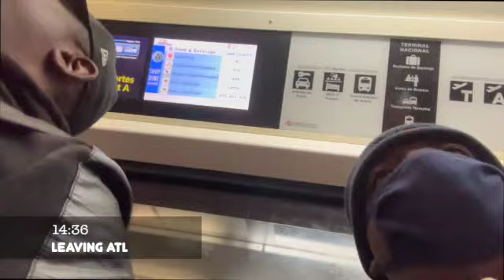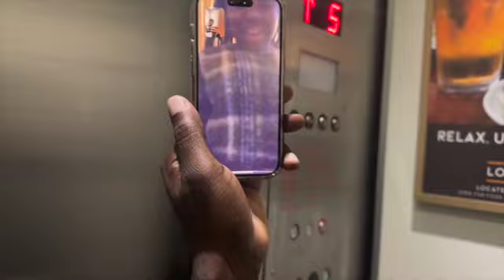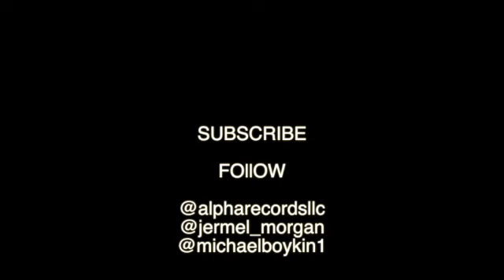The Road To Victory - Alpharecords (Shortfilm)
A short film showing exclusive behind the scenes visual of a new release coming from Alpharecords.

Music Lovers, tap in below 👇🏾